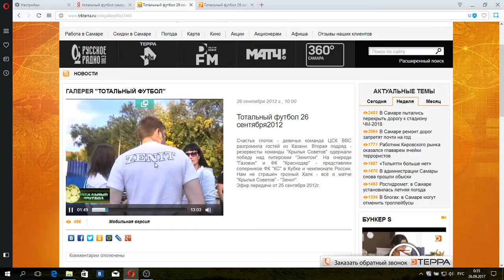я в программе: "Тотальный футбол"